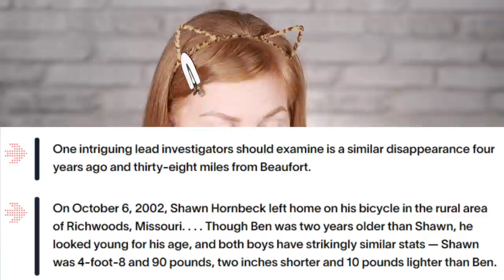SHAWN HORNBECK - MISSING FOR 4 YEARS | CRUE TRIME | BETTER OFF RED | (MO)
Today’s episode of CRUE TRIME is the last one of 2021- and it has a happy ending!

Sara: Better Off Red
5557 Baltimore Ave, Ste 500

Lip Gloss (Similar) - L.A. Girl Holographic Gloss Topper (Starlight)

EARRINGS:
Ana Luisa - Elisa Earrings & Necklace Set

NAILS:
Madam Glam Gel - Drama Queen

If you're in the DMV, check out Paint Bar Arlington (where I get my nails done):

Affordable luxury eyeshadows!

Motion graphics by Tag Giesleman